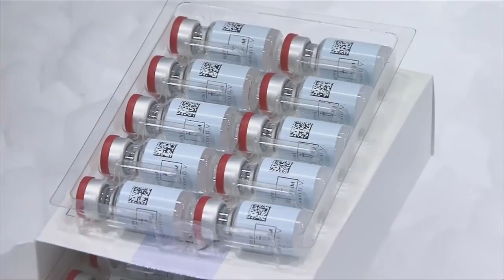FDA says single-dose shot from J&J prevents severe COVID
An analysis by U.S. regulators says Johnson &amp; Johnson's single-dose vaccine provides strong protection against severe COVID-19.